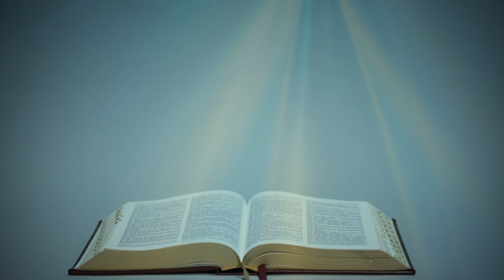З СОБОРНОГО ПОСЛАННЯ СВ. АПОСТОЛА ІВАНА (1, 8–2, 6) ▪ ЧЕТВЕР XХXV ТИЖНЯ ПІСЛЯ ЗІСЛАННЯ СВЯТОГО ДУХА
З ДРУГОГО СОБОРНОГО ПОСЛАННЯ СВЯТОГО АПОСТОЛА ІВАНА  (1, 8 – 2, 6)

Улюблені, коли кажемо, що гріха не маємо, ми самих себе обманюємо, і правди в нас немає. Якже визнаємо гріхи наші, він вірний і праведний, щоб нам простити гріхи наші й очистити нас від усякої неправди. Коли ми кажемо, що не згрішили, чинимо його неправдомовним, і слова його в нас немає.
Мої дітоньки, пишу вам те, щоб ви не грішили. Якже згрішить хто, ми маємо заступника перед Отцем, Ісуса Христа, праведного. Він – примирення за наші гріхи, і не лише за наші, а й за гріхи усього світу.
З того знаємо, що ми його пізнали, коли заповіді його бережемо. Хто каже: я його знаю, і заповідей його не зберігає, той неправдомовець і в тому правди немає. Хто ж береже його слова, в тому любов Божа справді досконала. З того і знаємо, що ми у ньому. Хто каже що в ньому пробуває, повинен так поводитись, як він поводився.

Поширюйте відео!

Україна молиться!